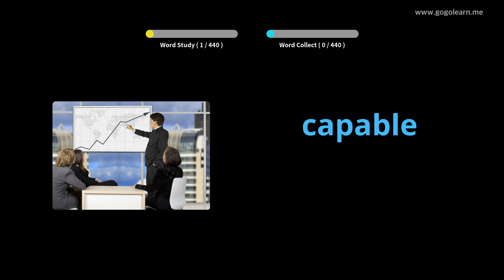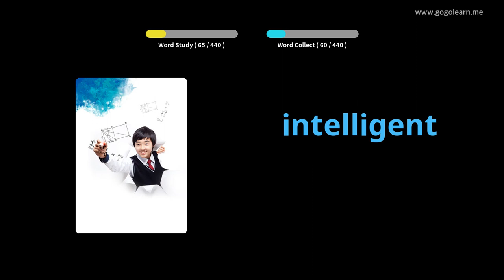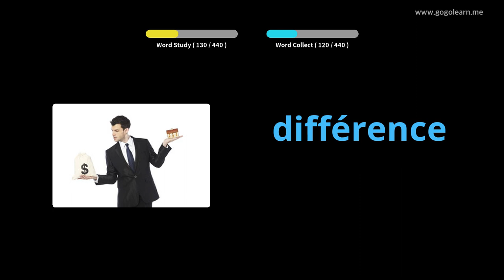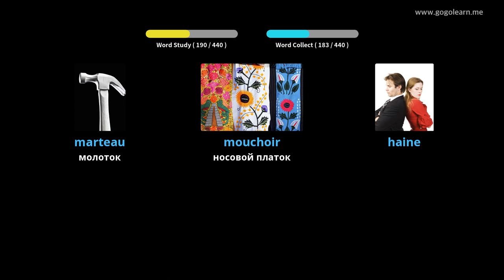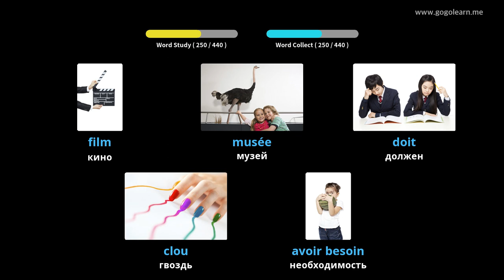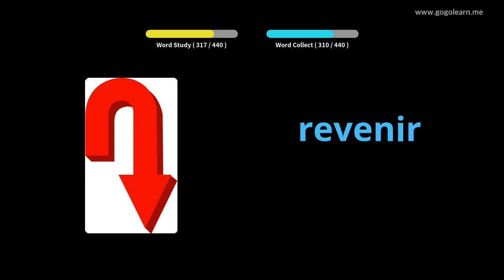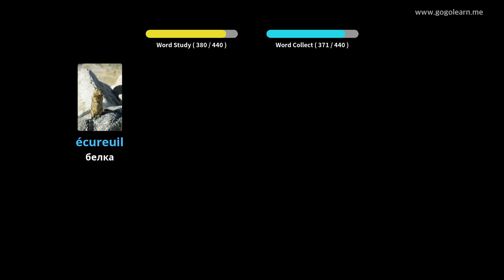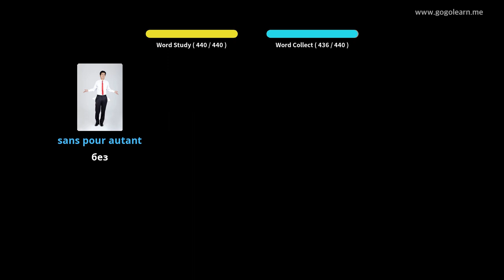Выучить французкий язык через картинки |французкий язык словарь Начальная школа | Golearn